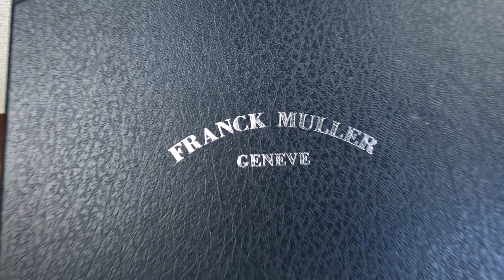Franck Muller Watch Box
DESCRIPTION:
This item has some flaking inside from age but overall, it is a good used item.

Watch dealers, collectors, and watch lovers, please ask for all other Franck Muller items, ( I WILL FIND THE ITEMS FOR YOU AND LIST THEM ON MY EBAY STORE FOR YOU TO BUY )